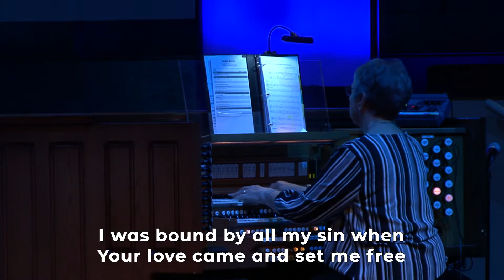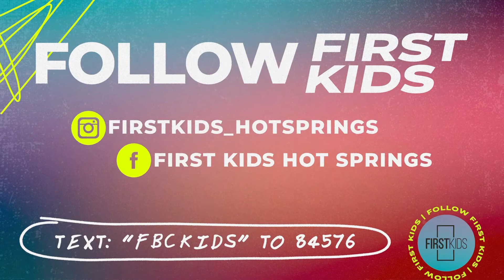First Hot Springs Worship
Join us as we worship through song and the word!